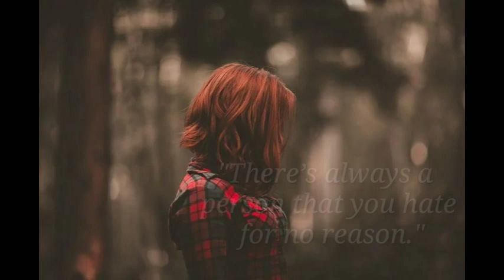❤️Feeling alone whatsappstatus ❤️ l alone status❤️ l feeling alone quotes#shorts